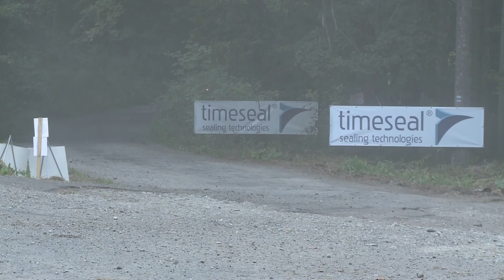Barum Czech Rally Zlín 2015 | 21 | Petter Kristiansen - Ole Kristian Brennum